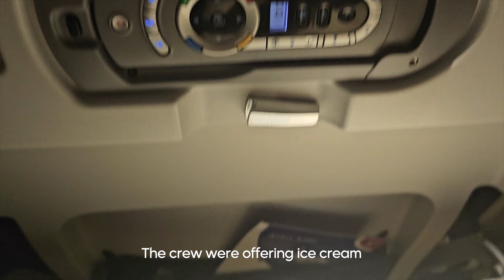How's British Airways Economy in 2023? Trip Report Airbus A380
Flying from Heathrow to Dubai with British Airways in economy. How does their economy long haul service check out on this flight down to the Gulf?